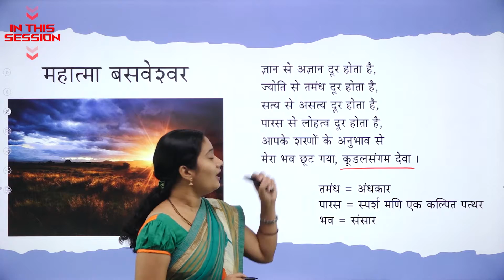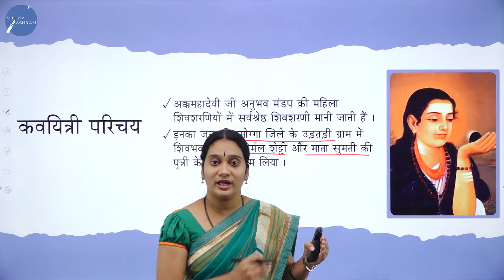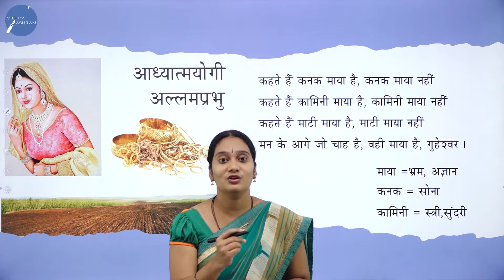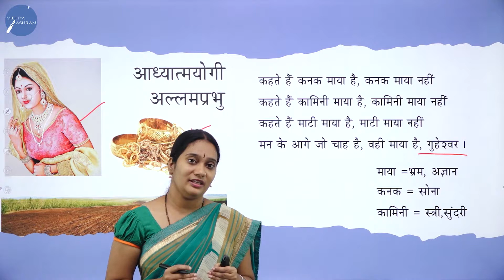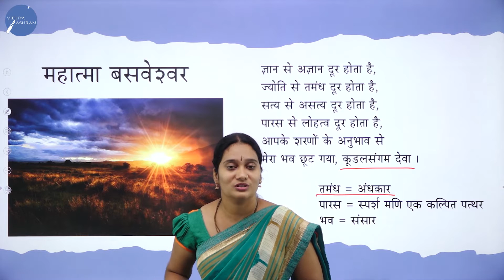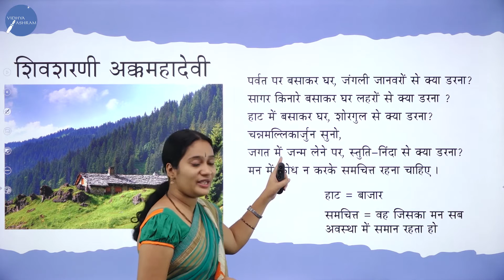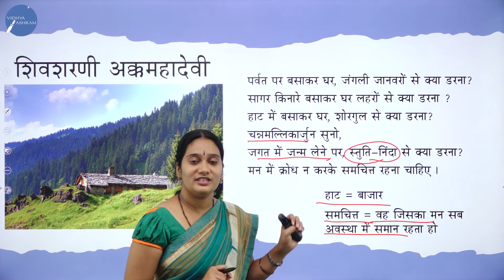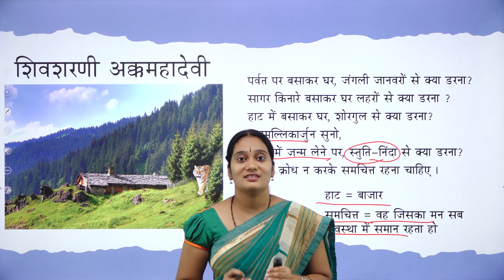DAY 15 | HINDI | I PUC | SHARAN VACHANAMRITH | L1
Class : I PUC
Stream : SCIENCE AND COMMERCE
Subject : HINDI
Chapter Name : SHARAN VACHANAMRITH
Lecture : 1